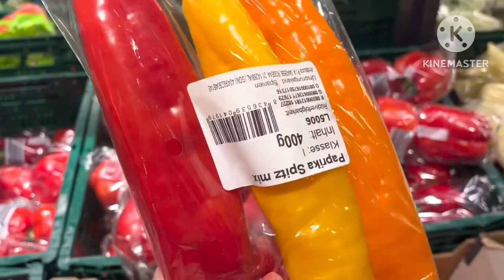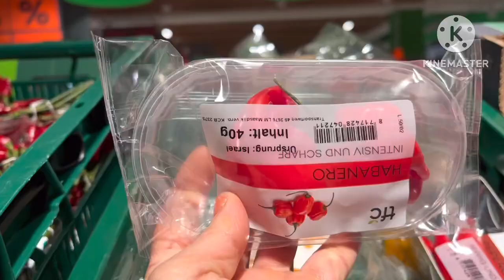ปาปริก้า (Paprika)